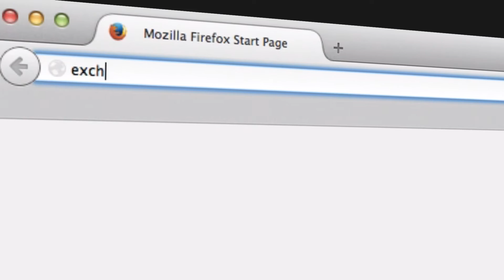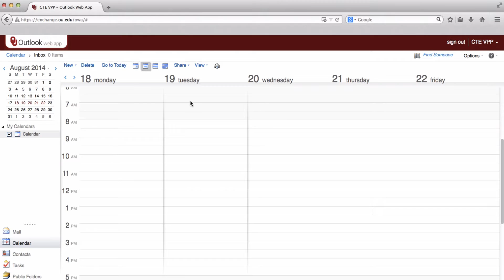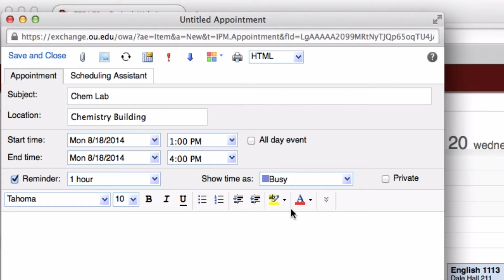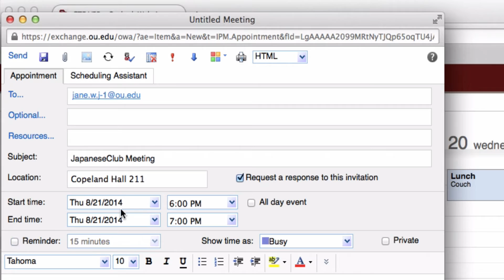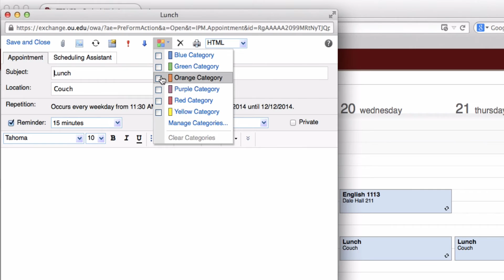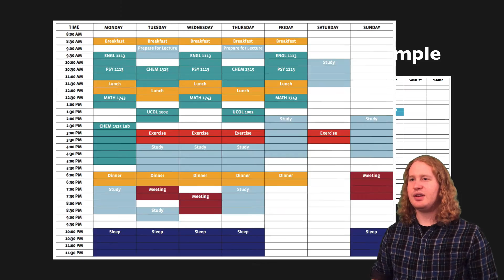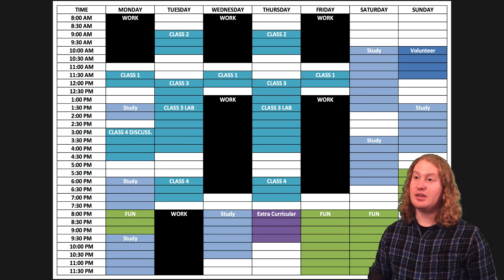Using Outlook Calendar - Demonstration and Examples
This is a video demonstration of using the Outlook Calendar for time management. It is intended to be a helpful resource for students.

First, I cover the general practice of keeping an electronic calendar. Then, I demonstrate a few workflows for using the Outlook calendar. Finally, I show a textbook example and a personal example of what a student calendar will end up looking like.

The Outlook calendar used for demonstration in the videos is through the University of Oklahoma Exchange server: exchange.ou.edu. If you are from a different university that uses Outlook, then you should navigate to your University's respective mail service to access the same calendar materials.

If this video was helpful to you please share it with others you think would benefit from the content! :)